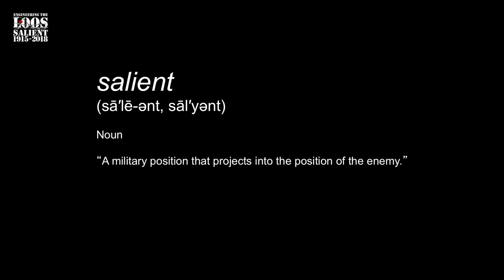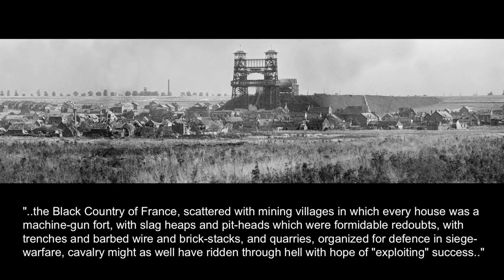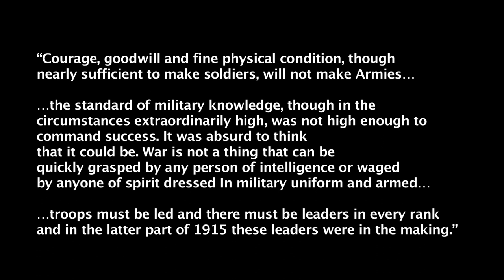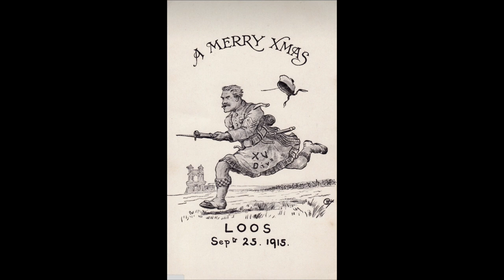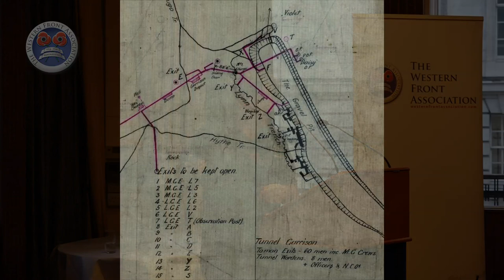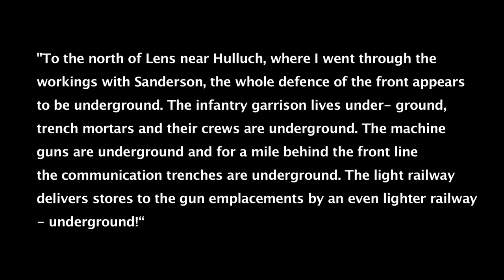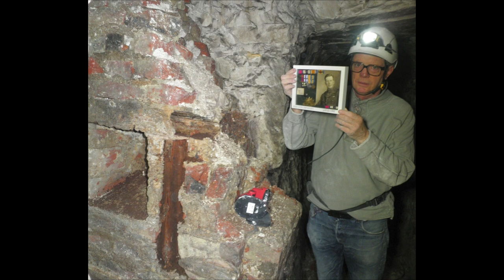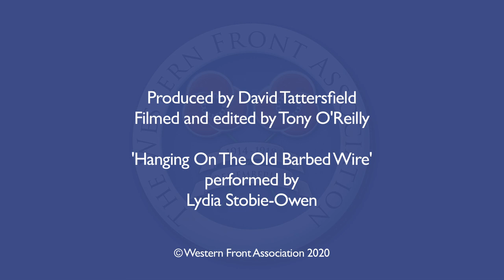WW1 Engineering the Loos Salient | Andy Prada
In this presentation, Andy Prada takes a close look at an often neglected aspect of the First World War in one of the often overlooked sectors of the front line. Just how much 'engineering' was needed in the First World War?  As Andy explains, the answer is vast amounts. And beneath the fields, much of this is still intact.

This is a truly remarkable and profusely illustrated presentation which gives a fascinating perspective on the Great War.